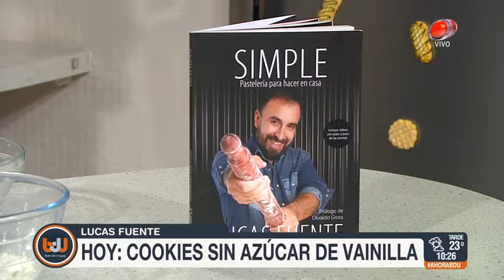Buen día Uruguay - Cookies sin azúcar de vainilla 14 de Noviembre de 2018